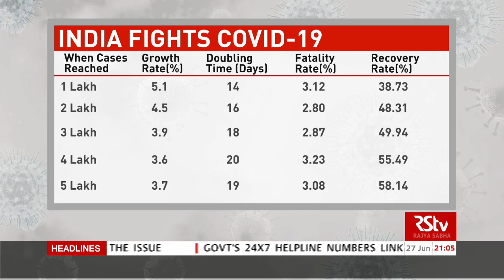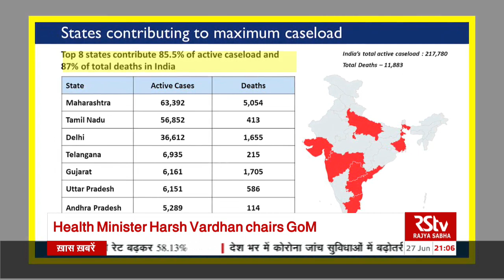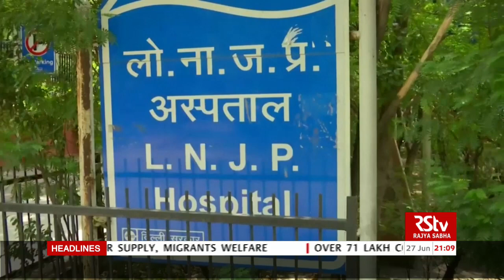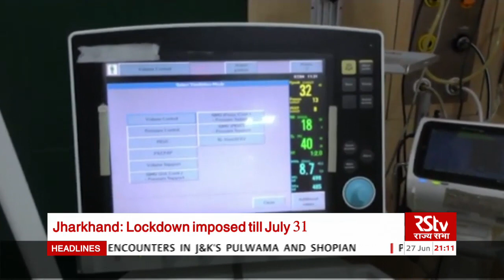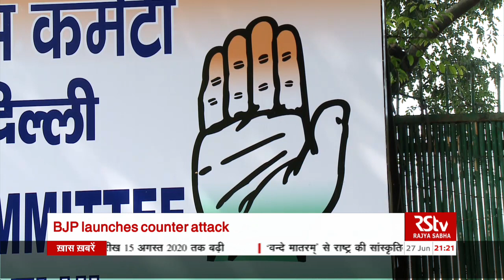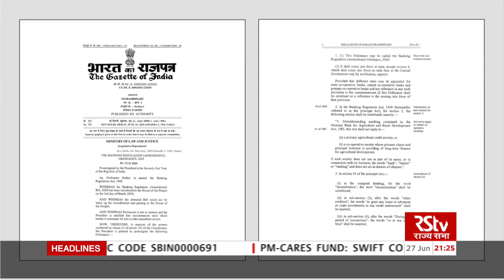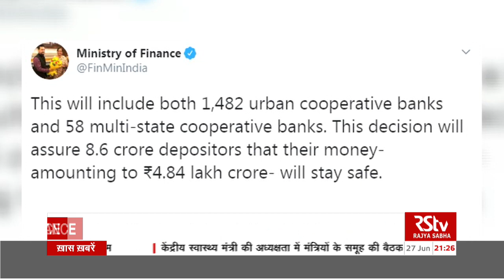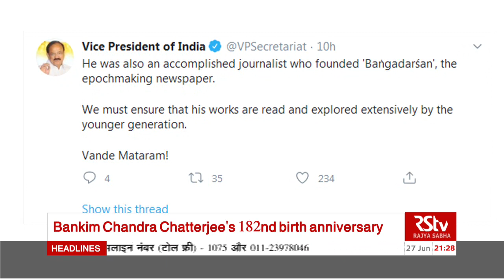English News Bulletin | 9 PM | 27 June, 2020